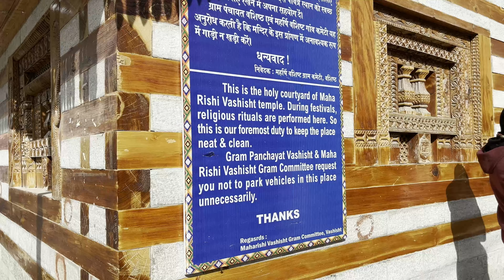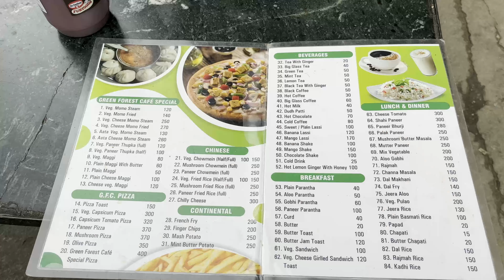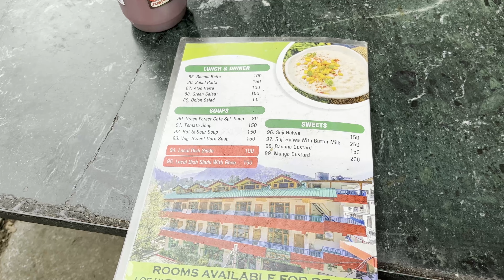Winds of Manali | Manali Vlog 4 | Timeless travelers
Winds of Manali: In this video, we explore the manali tourist spots and experiences first day in manali. The video includes sightseeing at Hadimba and Vashist Temple. Hope you enjoy the video. Keep watching for more.

Manali was an amazing place to visit, and we were able to see some amazing sights in our first day there. In this video, we explore the tourist spots and experiences in our first day in Manali. Hope you enjoy the video. Keep watching for more.